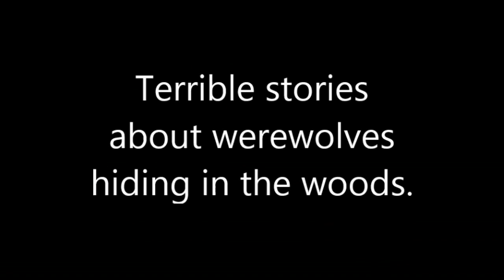Terrible stories about werewolves hiding in the woods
Werewolves are creatures that are considered one of the most mysterious in mythology. In different cultures, werewolves are portrayed in different ways - sometimes as human wolves, then as giant animals with human features. It is believed that werewolves are able to transform from human to animal and back. Werewolves are often associated with the moon and night, as well as with magic and the dark side. In literature and cinema, werewolves are, as a rule, dangerous creatures that can harm a person. Despite all their mystical aura, werewolves remain one of the most fascinating and unexplored parts of mythology.